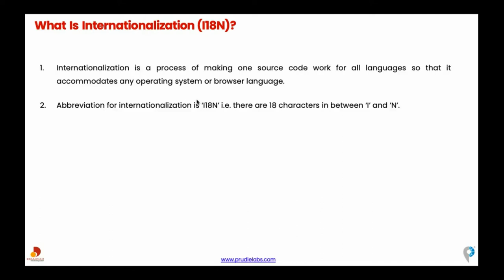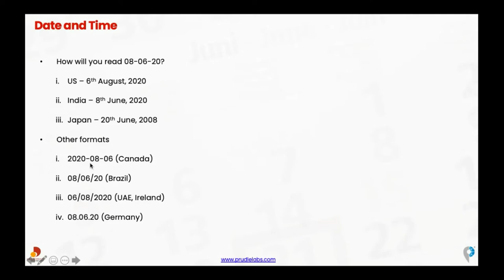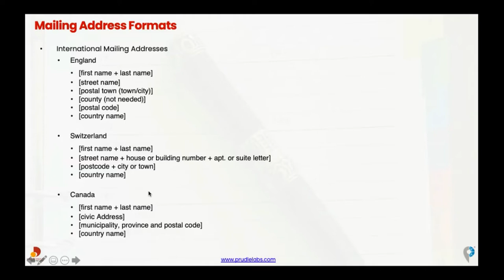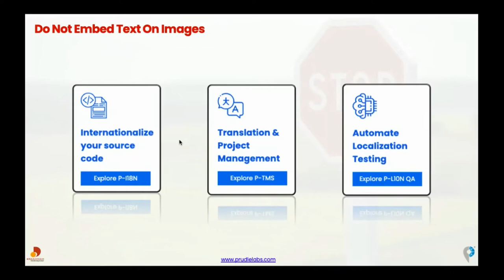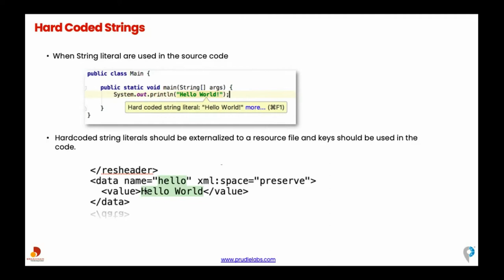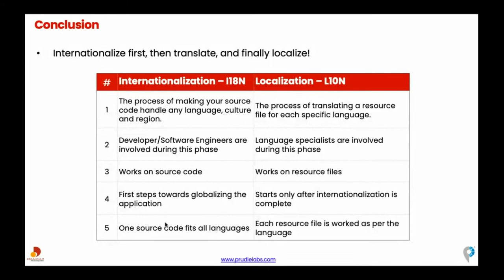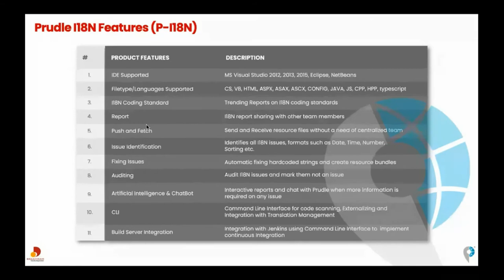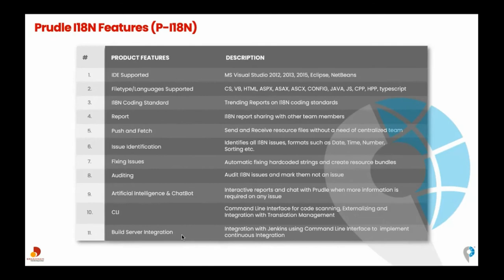Software Internationalization: Review Basics of I18N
Internationalize: A pre-cursor to Software Localization. Review the basics of software internationalization then prepare for a deeper dive into the rules of localization for internationalized products. Things you must know before localizing your products.